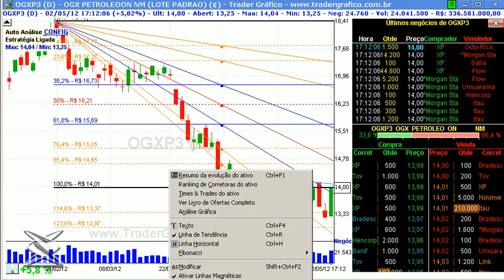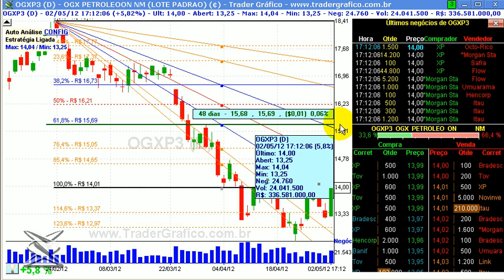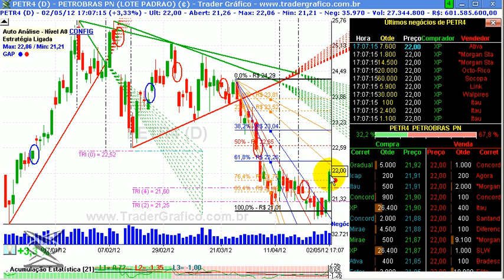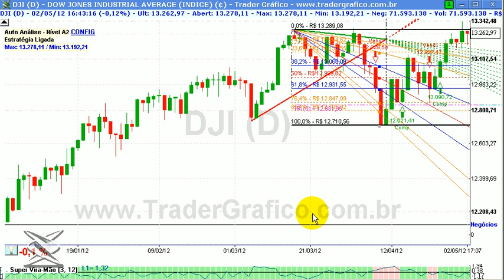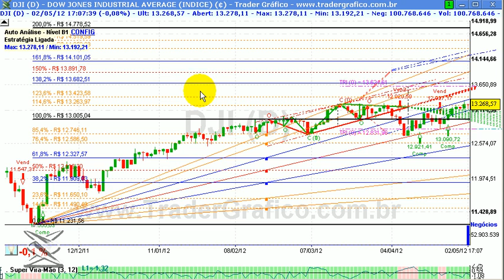Giro de Mercado em 5 min - para 03/05/12